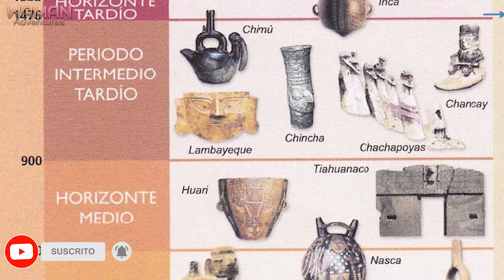✅ KUELAP CHACHAPOYAS PERU 🇵🇪 EL MACHU PICCHU DE LOS ANDES AMAZÓNICOS | WAMAN ADVENTURES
Hoy en Waman Adventures presentamos: 𝗞𝗨𝗘𝗟𝗔𝗣 𝗖𝗛𝗔𝗖𝗛𝗔𝗣𝗢𝗬𝗔𝗦 𝗣𝗘𝗥𝗨 , 𝗘𝗟 𝗠𝗔𝗖𝗛𝗨 𝗣𝗜𝗖𝗖𝗛𝗨 𝗗𝗘 𝗟𝗢𝗦 𝗔𝗡𝗗𝗘𝗦 𝗔𝗠𝗔𝗭Ó𝗡𝗜𝗖𝗢𝗦   📸✨ Conocida como "LA FORTALEZA”, Kuelap es el conjunto arqueológico que se presenta al visitante como un lugar inexpugnable, rodeado de farallones y precipicios.
Tambien es uno de los monumentos más importantes del Perú y seguramente uno de los más selectos en el mundo.